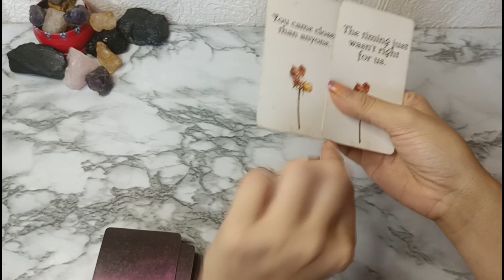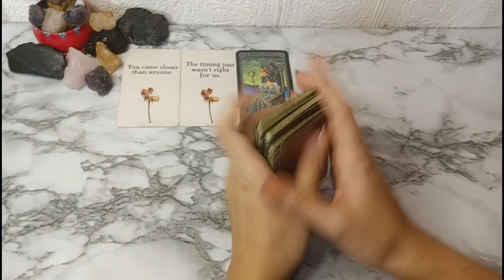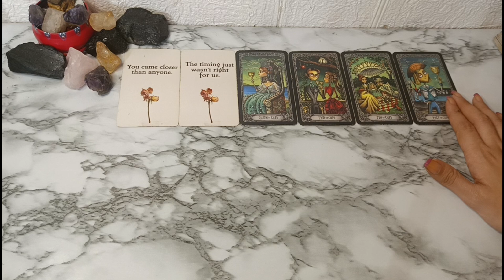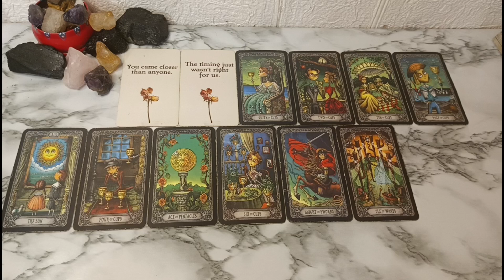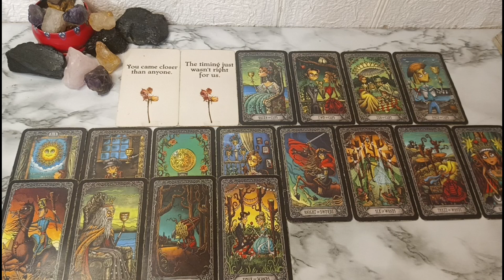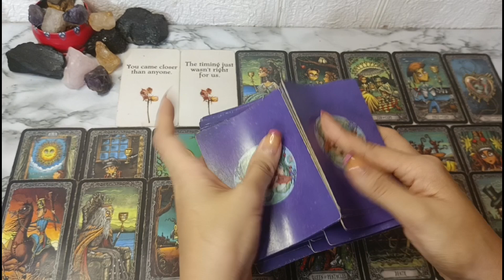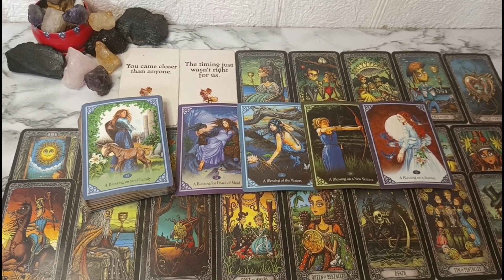♏SCORPIO CLAIM THIS POSITIVE READING✨🥰💐